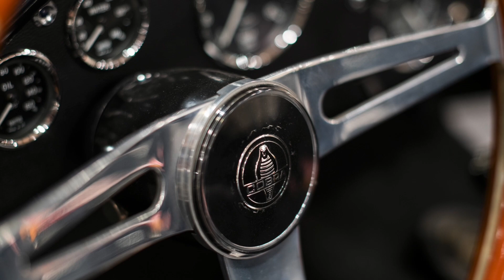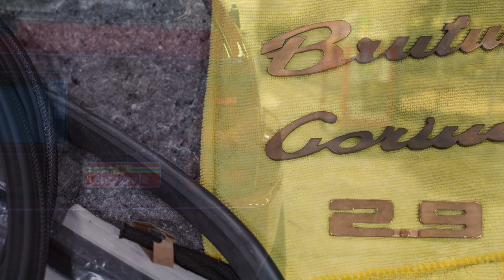Canepa Shop Walk Week of December 8th, 2023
Take a trip through our work shops, vehicle showroom and the Canepa Motorsports Museum. Whether you’re into Porsche, Ferrari, Mercedes-Benz, Lamborghini, BMW, Shelby or anything else in between, Canepa has a little bit of something for everyone.